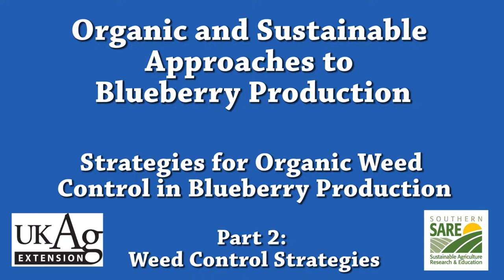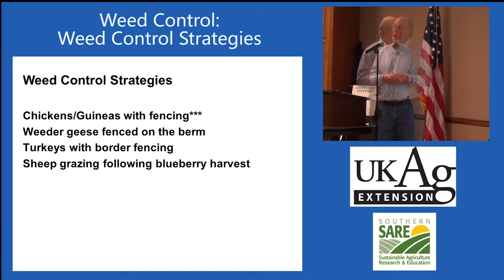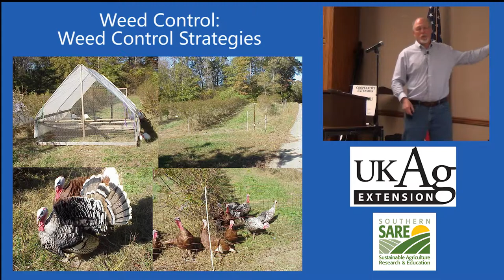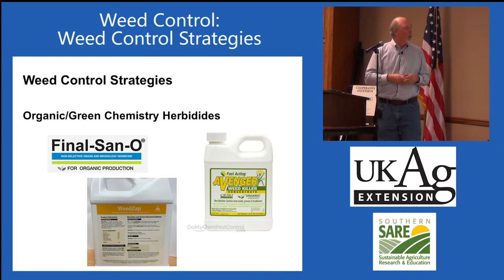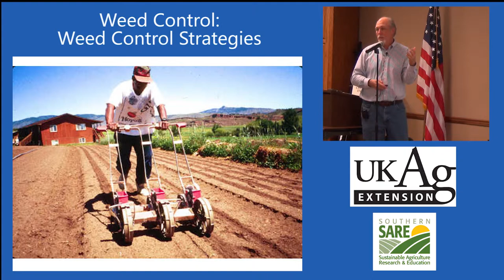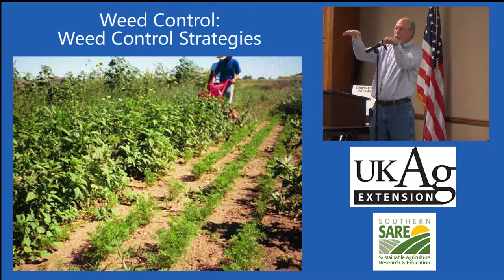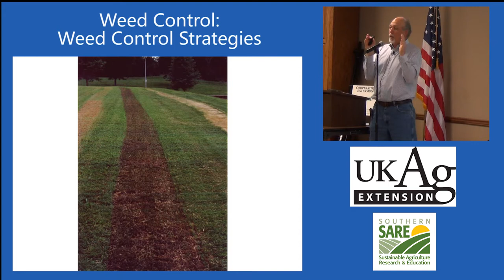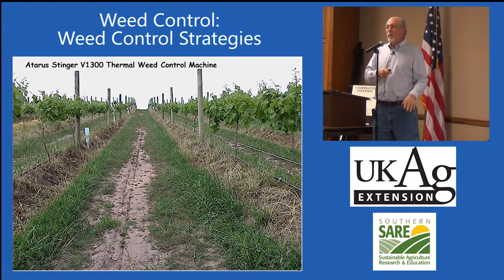Strategies for Organic Weed Control in Blueberry, Part 2: Weed Control Strategies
Steve Diver, Horticulture Research Farm Superintendent at the University of Kentucky explains organic weed management for blueberries.